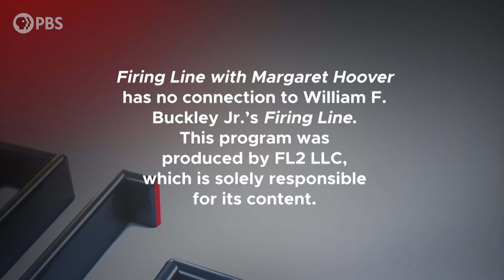Cornel West & Robert George | Full Episode 11.27.20 | Firing Line with Margaret Hoover | PBS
Leftist Dr. Cornel West and conservative Dr. Robert George, the “ideological odd couple,” discuss the need for civil discourse in this era of polarization. They explore opposing policy views, respectfully disagreeing as well as finding common ground.